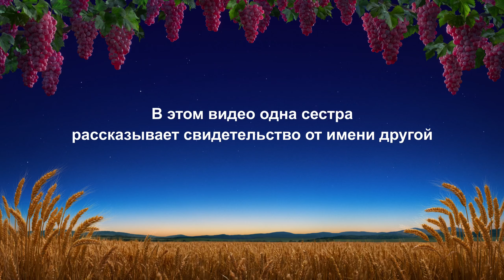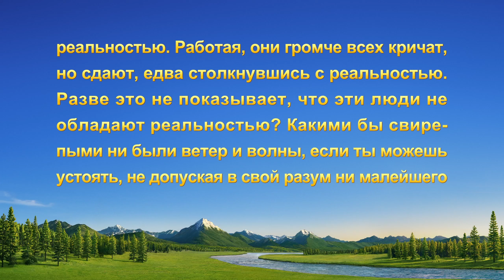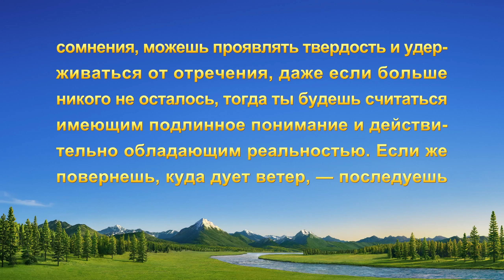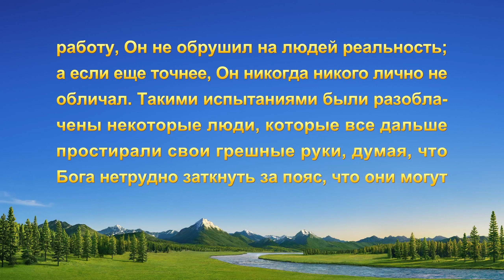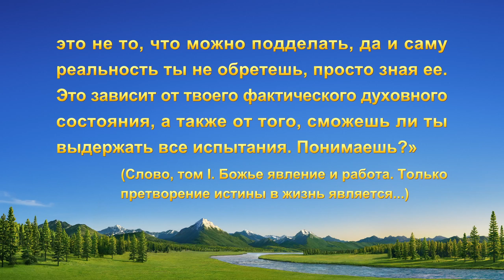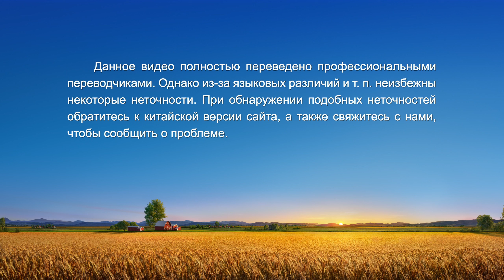Видео свидетельства | Познание себя через неудачи и срывы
Она противится, когда ей поручают другой долг, затем осуждает своего руководителя и смотрит свысока на сестру, которую только что повысили. Когда ее строго подрезают и исправляют, она, наконец, начинает пробуждаться. Что она узнает о себе, пройдя через суд и откровение Божьих слов? Что она при этом приобретает? Пожалуйста, посмотрите это видео.